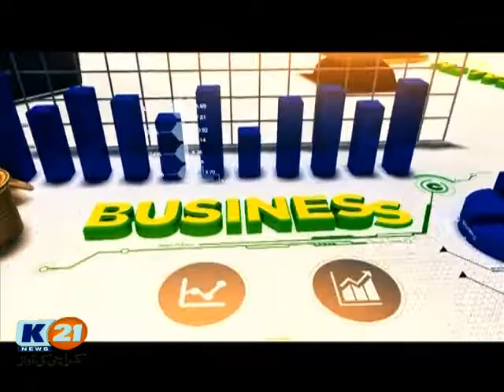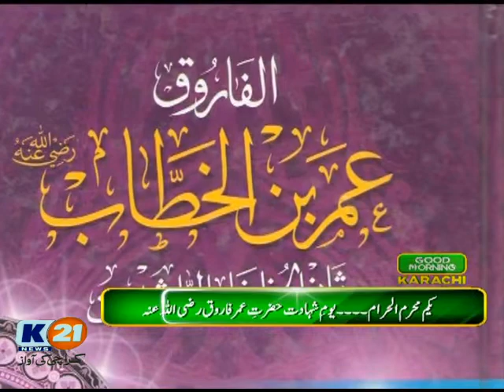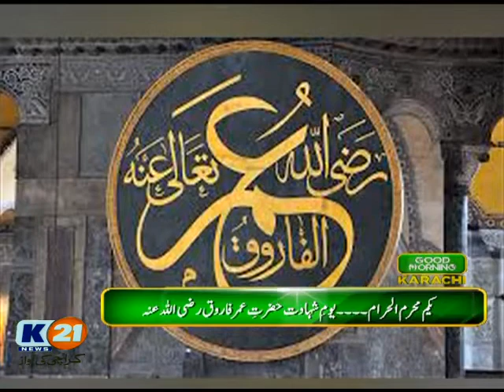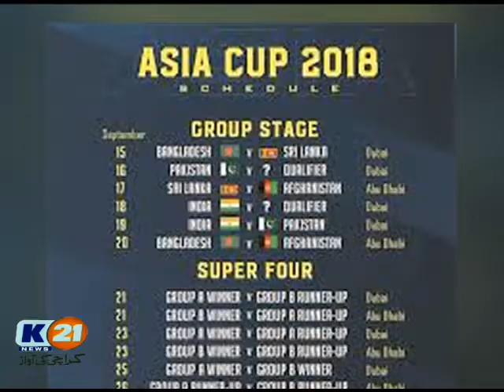K21 News Karachi ki Awaz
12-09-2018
Wednesday
Host: Rida Saifee & Muhammad Yasir
Rida's Wardrobe : Misha's Collection
Guests: Nuzhat Sadiq Senator (PMLN) On Call
Dr Salman Zaman Khan (General Physician/ Diabetologist)